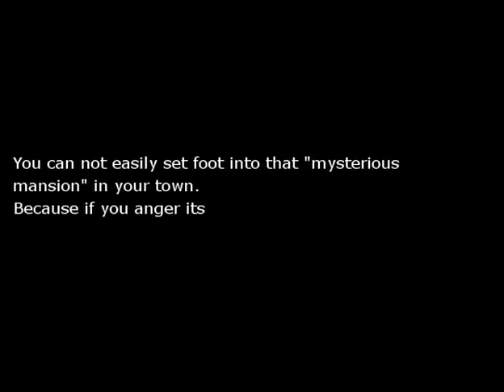Hetaoni Part 3 - The Allies Arrive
Most importantly, remember to stay awesome my friends! :)